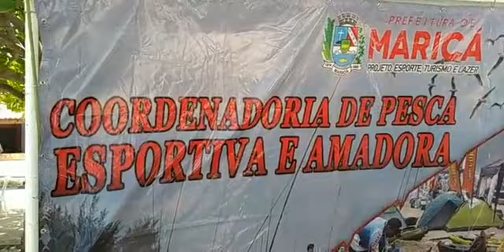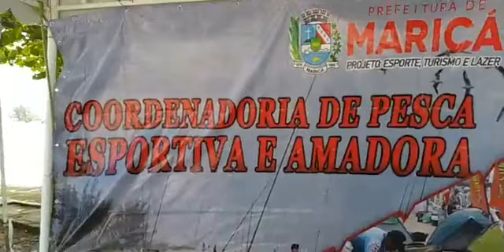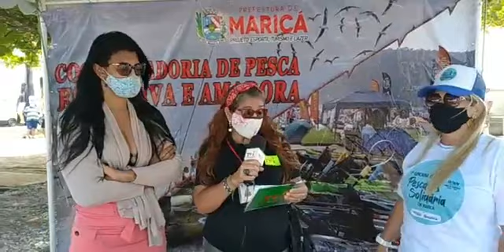TVi 1°gincana de pesca solidária em Itaipuaçu Maricá, (14/11) pela manhã. peixão na Rua 149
TVi ao vivo na  primeira gincana de pesca solidária em Itaipuaçu  Maricá, neste domingo (14/11) pela manhã.

O evento acontece no Peixão na Rua 149 na Orla da Praia de Itaipuaçu - Maricá.

Segundo Rosane Oliveira coordenadora de pesca em conjunto com a políticas inclusivas;  o  evento é da coordenadoria de pesca esportiva com o apoio da  Prefeitura de Maricá, aberto à todos e teve nessa edição 146 duplas inscritas de todo estado do Rio de Janeiro.

Segundo Verônica Assis da comunicação da secretaria de políticas inclusivas de Maricá, o objetivo do evento é  arrecadar uma tonelada de alimentos, que serão doadas para 6 instituições sociais já cadastradas e o pescado será todo doado para os moradores dos  condomínios MCMV de Itaipuaçu e Inoã.

O evento conta com uma tenda de arrecadação de alimentos, onde as pessoas podem  colaborar com uma doação espontânea.

Após a pesagem de todo o pescado das duplas, acontece a entrega das premiações.

Por: Vera Lúcia
Imagens: Beto Vídeo